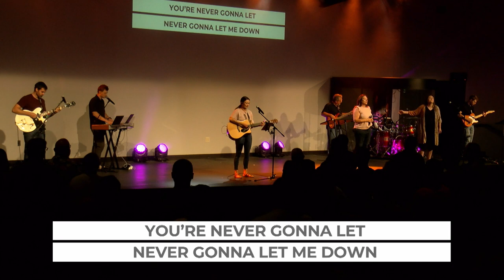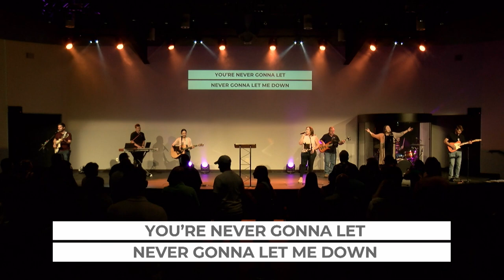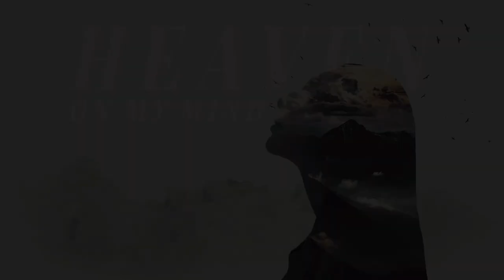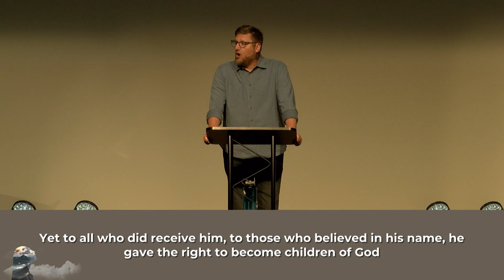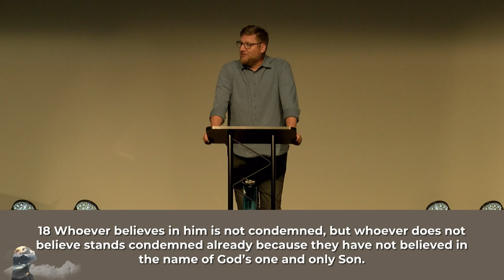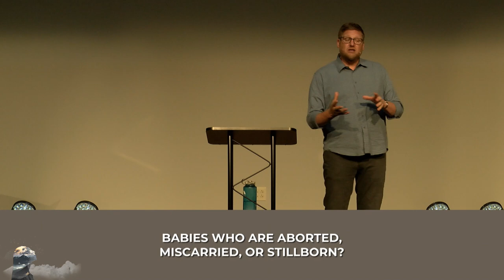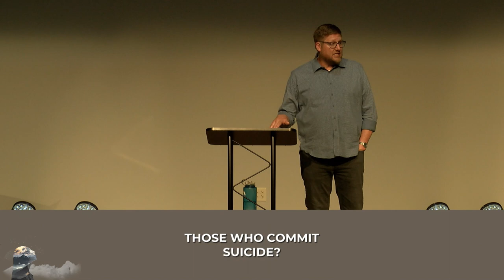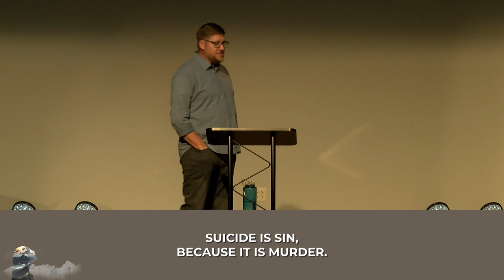Heaven On My Mind - Week 11 (FULL SERVICE)